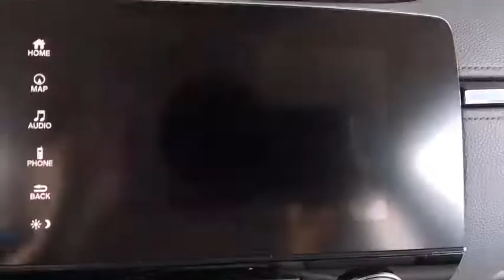2018 Honda CR-V Aurora, Denver, Highland Ranch, Parker, Centennial, CO 39972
Basque Red Pearl II New 2018 Honda CR-V available in Aurora, Colorado at

Delivers 33 Highway MPG and 27 City MPG! This Honda CR-V delivers a Intercooled Turbo Regular Unleaded I-4 1.5 L/91 engine powering this Variable transmission. Wheels: 18 Alloy, Voice Activated Dual Zone Front Automatic Air Conditioning, Valet Function.* This Honda CR-V Features the Following Options *Trunk/Hatch Auto-Latch, Trip Computer, Transmission: Continuously Variable w/Sport Mode, Tires: P235/60R18 103H All-Season, Tailgate/Rear Door Lock Included w/Power Door Locks, Systems Monitor, Strut Front Suspension w/Coil Springs, Steel Spare Wheel, Speed Sensitive Rain Detecting Variable Intermittent Wipers, Sliding Front Center Armrest and Rear Center Armrest.* Stop By Today *Come in for a quick visit at Mile High Honda, 2777 S Havana St, Aurora, CO 80014 to claim your Honda CR-V!